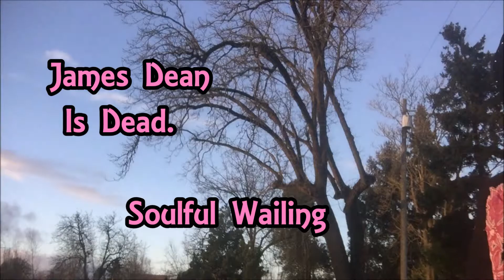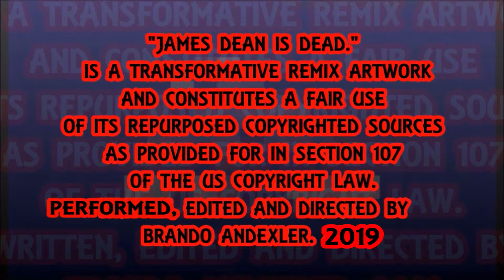Soulful Wailing - James Dean Is Dead.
Soulful Wailing by James Dean Is Dead. Featuring Th'@LL Brandroid Orchestra. Recorded JAMuary 159st, 2019 at StrangeWays SoundLab in Salem, Oregon, USA. Earth. SuperGenius Productions. Btw Nothing Is Impossible. Glory To GOD! 365DaysOfCovers2019 #149 Without You I’m Just Floating In The Wind